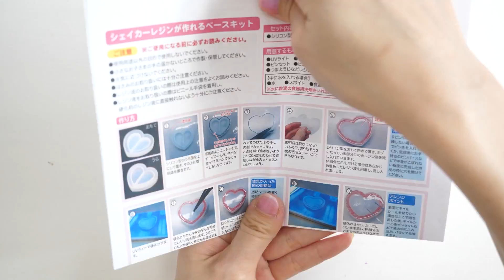【DIY】サン宝石で作れる推しの自作グッズの作り方♡UVレジンでお手軽シャカシャカ鬼滅の刃スマホケース・キーホルダー【 こうじょうちょー 】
こんにちは！こうじょうちょー です✨
サン宝石のシリコンモールドセットです✨
レジンの透明感が生かされてとても可愛い仕上がりでした♡
▼動画で使ったUVレジン液はこちら▼
Sorryレジン液
レジン液の中では比較的安価で縮みも少なくて使いやすくてお気に入りです♪
▼着色はいろドロップのピンクを使いました▼

🌈オンラインショップ始めました🧸💖
▼フリーイラストも配布中です▼